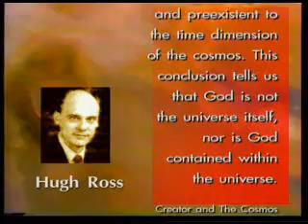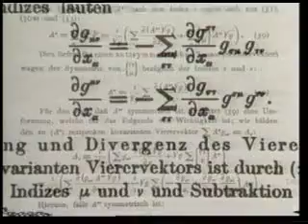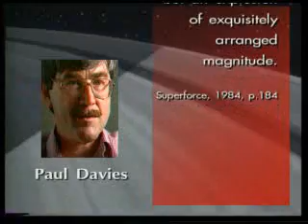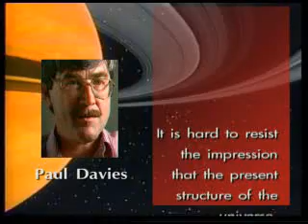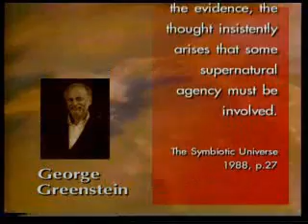Creation of the Universe - Part 2 of 2 (Islamic Documentary Film)